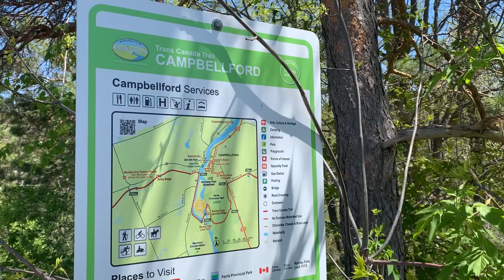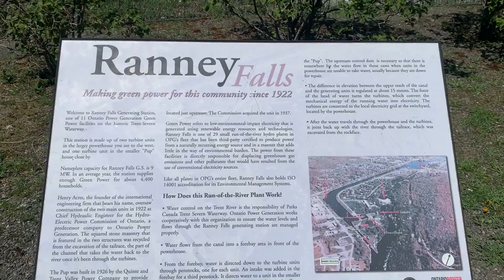CAN EXPLORE Vlog #1 I Ranney Gorge Suspension Bridge I Tourist attraction in Campbellford, Ontario.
177 km from Toronto, Located within Ferris Provincial Park, is a great destination for an easy hike and picturesque views. This great, family-oriented, natural adventure hovers 30′ above the Ranney Gorge just south of the falls.